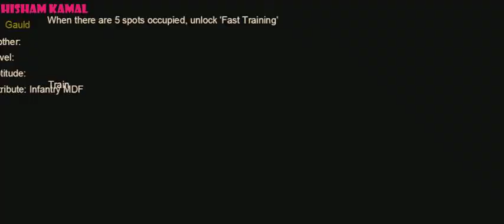A new thriller increase additional wives Ultimate Glory - War of King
Thanks for supporting War of Kings and wish you happy gaming
The game has received a problem that some players
 A new thriller with an increase in additional wives in the wars of kings Ultimate Glory